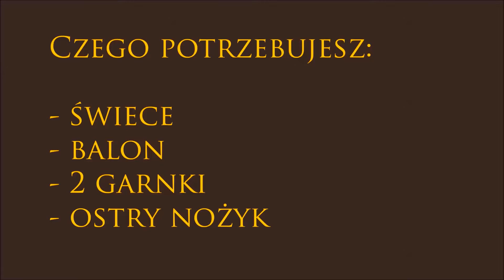lampion z wosku DIY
Jak zrobić lampion z wosku? Prosta instrukcja w 50 sekund :)